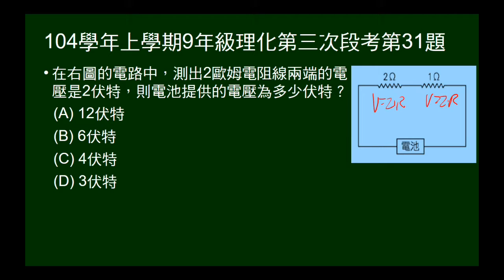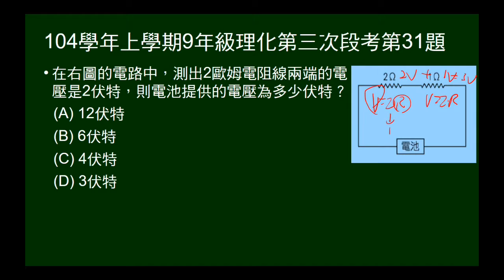104學年上9年級理化三段第31題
兩已知電阻串聯，知一電阻電壓，問總電壓。